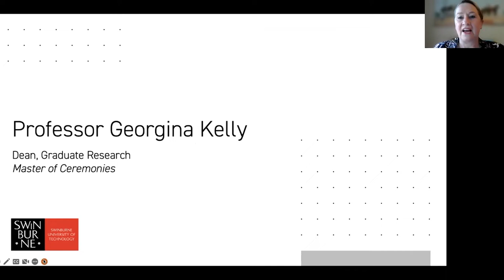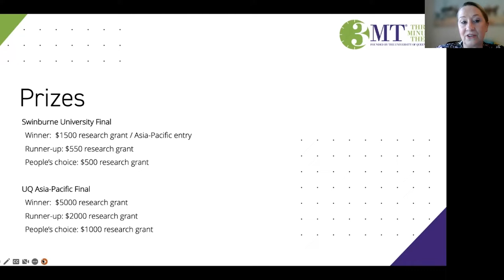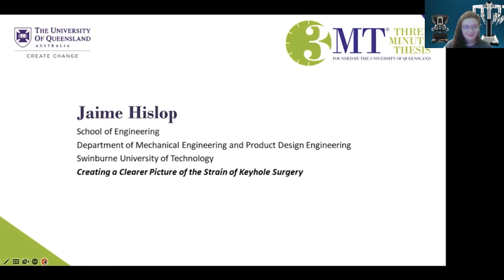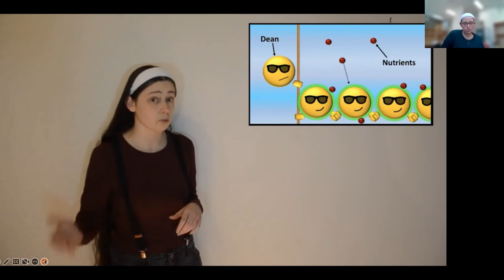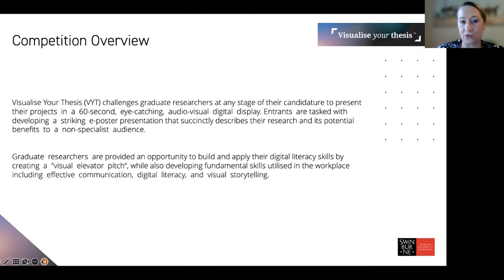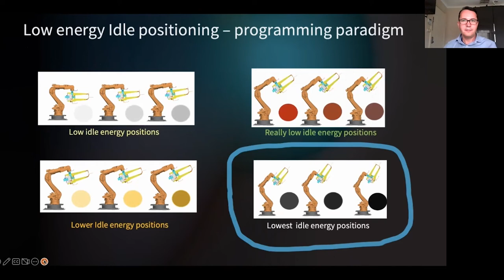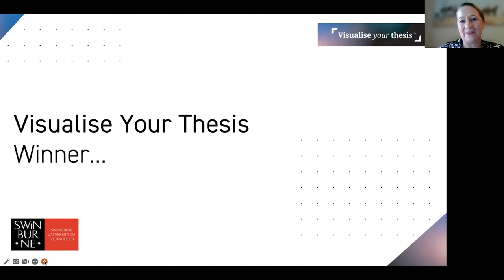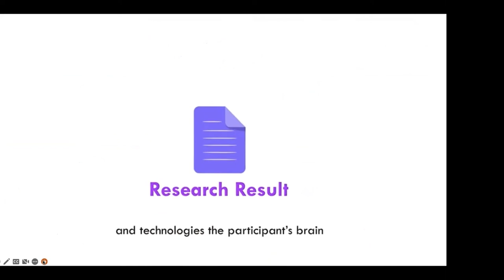2022 Swinburne 3 Minute Thesis (3MT) and Visualise Your Thesis (VYT) Competition Final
In this prizegiving ceremony, our PhD students are challenged with presenting their research so that it is broadly comprehensible, which is harder than you might think!

Finalists will present in two categories:

Three Minute Thesis (3MT):
Students must present their research thesis to a general audience in 3 minutes. Learn more from the creators of the competition at the University of Queensland.

Visualise Your Thesis:
Students must create an engaging 60 second audio visual representation of their thesis aimed at a general audience. Learn more from the creators of the competition at the University of Melbourne.